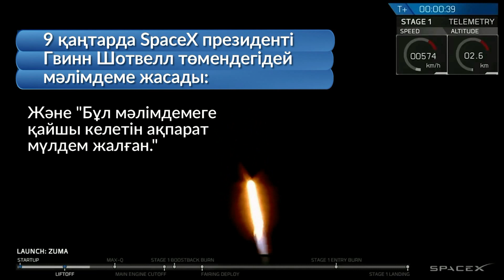SpaceX ұшырған құпия Зума аппараты жоғалып кетті ме?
2018 жылы 7 қаңтарда SpaceX компаниясы Northrop Grumman жасаған Зума ғарыш аппаратын ұшырды, бірақ 8 қаңтарда жерсерік жоғалып кетті деген ақпарат тарай бастады. SpaceX'тің мәлімдеуінше, Falcon 9 зымыраны Зуманы ұшырған кезде, қалыпты жұмыс істеген.

Қазақшалаған "Физика және Ғарыш" арнасы, 2018